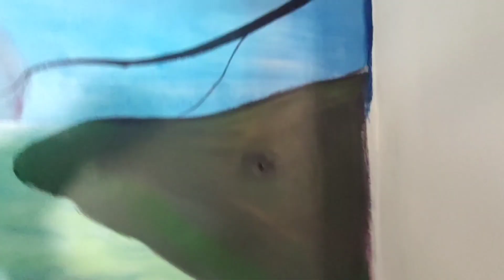ସତରେ wall painting ଏତେ ସୁନ୍ଦର!!!painting ରେ ଆହୁରି ବହୁତ କାମ ଅଛି,wait for final wall painting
ଯଦି ଆପଣଙ୍କ ଘରେ ଏଇଭଳି ଆର୍ଟ କରିବା କୁ ଚାହୁଁଛନ୍ତି ଦୟାକରି mob-୮୯୧୭୨୧୧୩୭୭ ରେ ଯୋଗାଯୋଗ କରନ୍ତୁ.